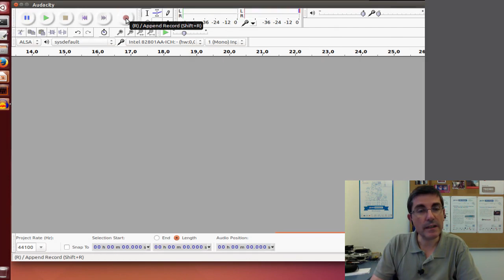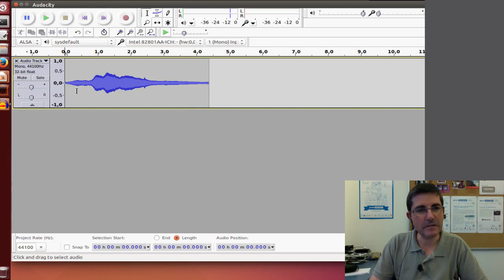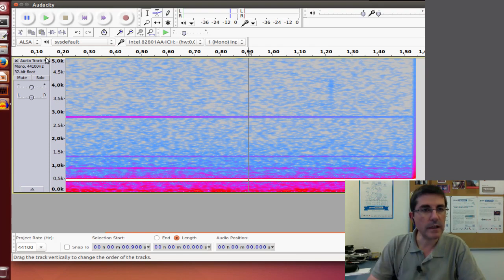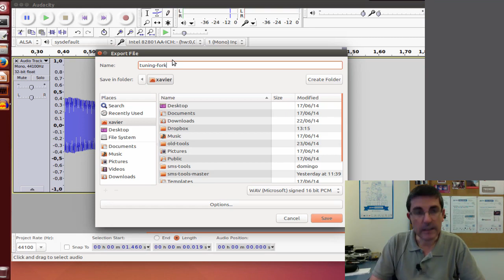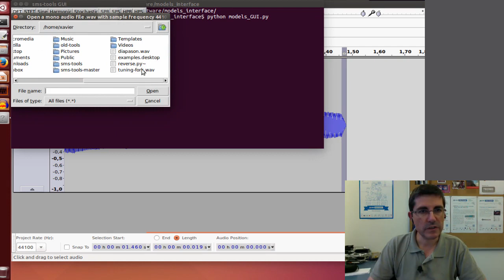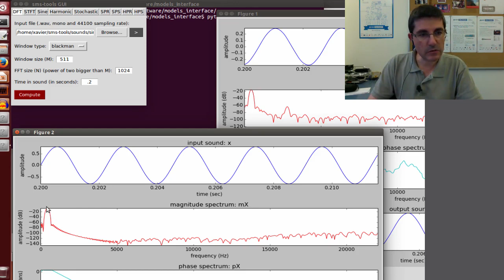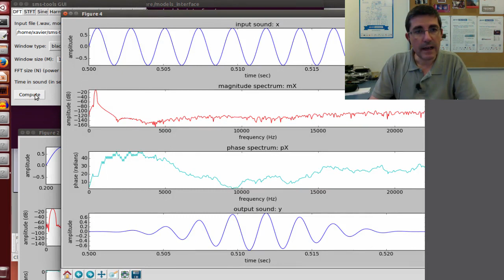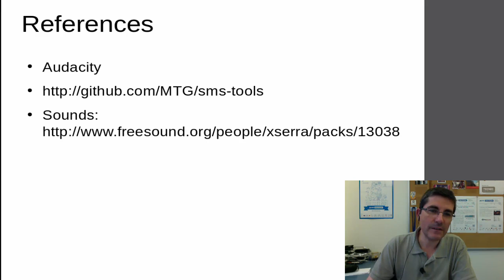Analyzing a sound - Audio Signal Processing for Music Applications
In this course you will learn about audio signal processing methodologies that are specific for music and of use in real applications. We focus on the spectral processing techniques of relevance for the description and transformation of sounds, developing the basic theoretical and practical knowledge with which to analyze, synthesize, transform and describe audio signals in the context of music applications.

The course is based on open software and content. The demonstrations and programming exercises are done using Python under Ubuntu, and the references and materials for the course come from open online repositories. We are also distributing with open licenses the software and materials developed for the course.
Digital Signal Processing, Signal Processing, Python Programming, Fft Algorithms
I learned a lot during this course. It took quite a lot of time and energy to complete it, but I'm glad I did. It is now much easier to follow the text of Richard Lyons' book. Highly recommended.,Very well explained and organized course material. The classes are also very detailed and special emphasis is put on illustrating every concept with example plots.
The Discrete Fourier Transform equation; complex exponentials; scalar product in the DFT; DFT of complex sinusoids; DFT of real sinusoids; and inverse-DFT. Demonstrations on how to analyze a sound using the DFT; introduction to Freesound.org. Generating sinusoids and implementing the DFT in Python.